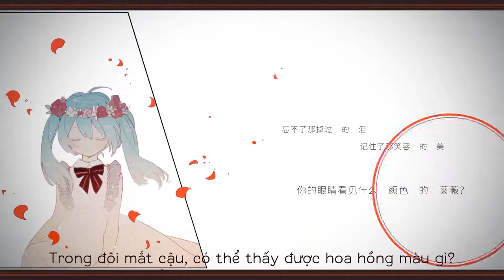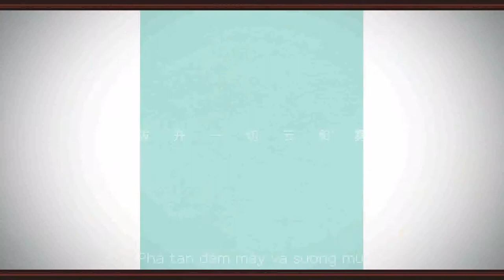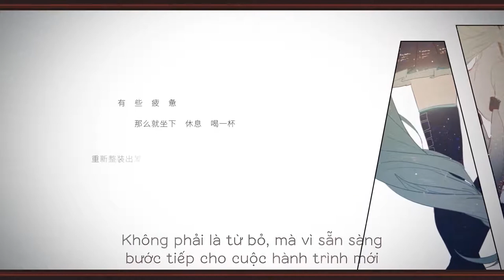DECO*27 feat Hatsune Miku- First Storm / 初嵐 (vietsub)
DECO*27 - First Storm feat. Hatsune Miku / 初嵐 feat. 初音ミク